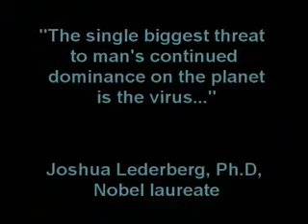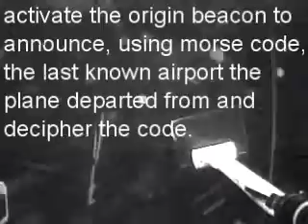NURC 2008, the mission & Falcon Robotics' run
National Underwater Robotics Challenge
6-8 June 2008 - Chandler, Arizona, USA

The video explains the mission and shows team Falcon Robotics at work (Their score was not eligible for consideration since they are the main designers and builders of the competition).

The contestants must retrieve objects from a simulated plane crash site in the ocean. The challenge happens at night to simulate a deep water environment.